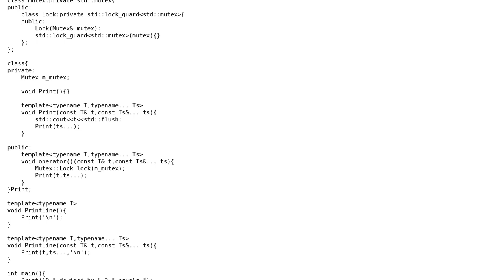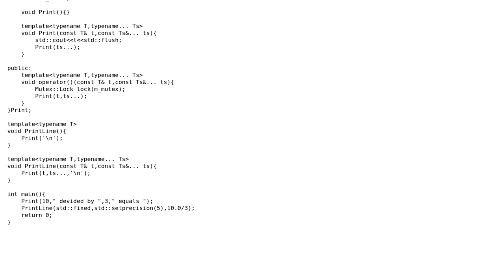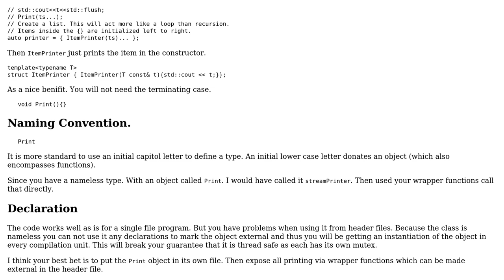Code Review: Thread-Safe Variadic Printing Function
With thanks & praise to God, and with thanks to the many people who have made this project possible! | Content (except music & images) licensed under CC BY-SA | Music | Images & others | With thanks to user xiver77 user Martin York and the Stack Exchange Network Trademarks are property of their respective owners. You are responsible for your own actions.